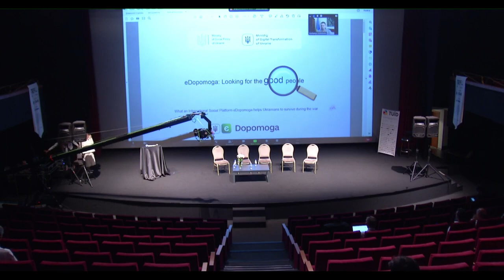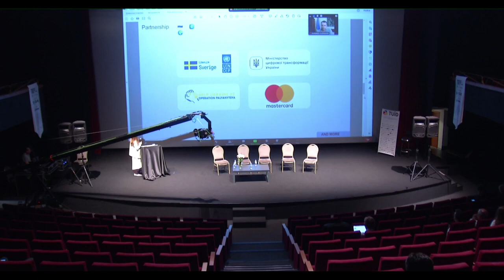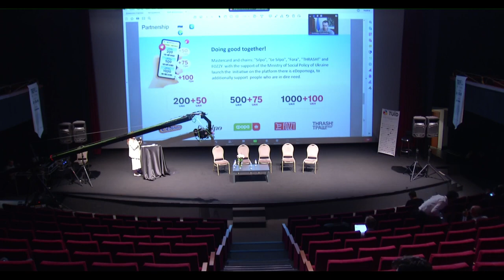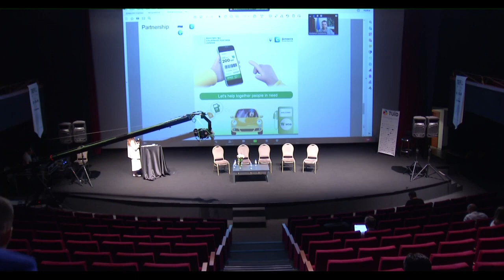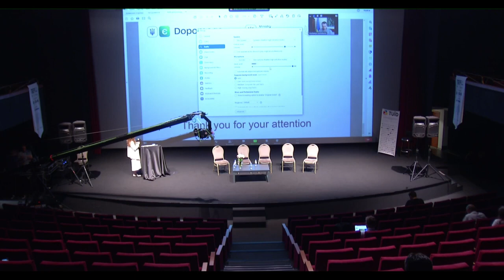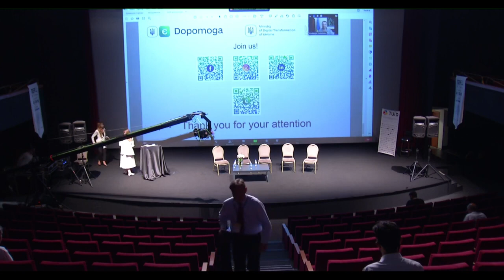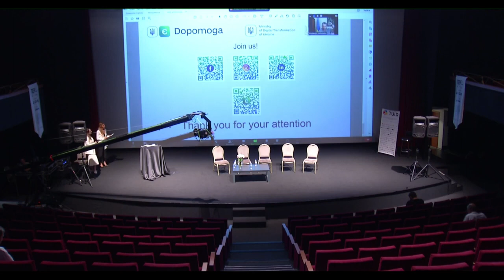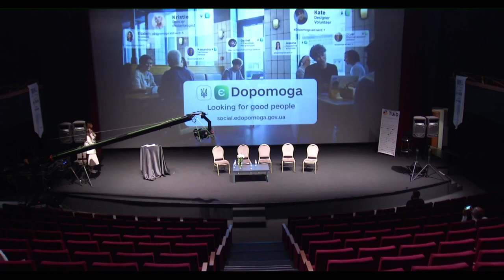UKRAINIAN INDUSTRY - STATUS QUO AND HOW TO MOVE FORWARD PANEL + PRESENTATION ON EDOPOMOGA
Recording from the Global Economic Impact Forum on Ukraine - a 2 day forum held in Istanbul, Turkiye, on the 21st and 22nd July 2022.

TOPIC: UKRAINIAN INDUSTRY - STATUS QUO AND HOW TO MOVE FORWARD PANEL (00:00 - 1:08:08)

Moderated by Alfred Praus, President, Austrian-Ukrainian Business Council, and Board Member of the International Council of Business Associations and Chambers (ICBAC) in Ukraine

ABOUT THE PANEL:

A round-table discussion about the needs of business in Ukraine, the challenges the chambers of commerce and councils are facing in fulfilling their mandates, what is needed from the international business community, and how working together can benefit foreign businesses, as well as businesses in Ukraine.
· Views on the actual state of the economy.
· How to move forward and rebuild the Ukraine Economy.

Panelists:

· Damien Bruckard, Head of Global Engagement, International Chamber of Commerce
· Gennadiy Chyzhykov, President, Ukrainian Chamber of Commerce and Industry
· Denis Jatsyshyn, Director of Corporate Relations, U.S.-Ukraine Business Council (USUBC)
· Emma Turos, Managing Director, Canada Ukraine Chamber of Commerce
· Burak Pehlivan, Chairman of the Board, International Turkish Ukrainian Business Association
· Alexandre Yurchak, CEO, Association of Industrial Automation of Ukraine and Head of Ukrainian Cluster Alliance
· Anna Derevyanko, Executive Director, European Business Association  (Online)
· Olga Trofymova, Cluster Manager, Ukrainian Automotive and Mobility Cluster, and President of the Ukrainian Association of Management Consultants (CMC-Ukraine)

EDOPOMOGA: PRESENTATION FROM THE MINISTRY OF SOCIAL POLICY OF UKRAINE (1:08:08)

ABOUT THE SESSION:

As an international social platform eDopomoga helps Ukrainians to survive during the war and supports the economy of Ukraine, business involved in the entire delivery chain and everyone who works in it.

The Ministry of Social Policy of Ukraine with the support of the Ministry of Digital Transformation of Ukraine and UNDP with the financial support of Sweden has created a platform called eDopomoga, which provides prompt collection of applications from all regions of Ukraine for humanitarian needs, as well as efficient and targeted distribution of aid.

The platform brings together the capabilities, resources and strengths of the state, business, NGOs, charitable foundations and volunteers to provide humanitarian assistance to war victims, internally displaced persons and people from vulnerable categories.

This 30-minute presentation will cover the main features of the platform and how you can get involved in supporting social security efforts in Ukraine with this innovative new technology.

Speakers:

· Hon. Kostiantyn Koshelenko, Deputy Minister for Digital Development, Digital Transformation and Digitalization
· Liliia Lishnianska Adviser to the Minister of Social Policy of Ukraine

ABOUT THE FORUM:

The Global Economic Impact Forum on Ukraine was a culmination of ongoing weekly web conferences held by the International Trade Council. Those web conferences were designed to discuss the ongoing impact of the war in Ukraine on the international community, to stimulate trade with Ukraine, and to look for tangible solutions to international trade issues. Attendees at these web conferences regularly asked for an in-person event which, finally, was branded the Global Economic Impact Forum on Ukraine!

The event was conceptualized and implemented by the International Trade Council with the support of the many important partners in Ukraine including the Ukrainian Chamber of Commerce and Industry, the National Investment Council, the US-Ukrainian Business Council, the Turkish Ukrainian Business Association, the Canada Ukraine Chamber of Commerce, the European Business Association, the Ukrainian Automotive Cluster, the Ukrainian Cluster Alliance, the Ukrainian Logistics Alliance, the Association of Industrial Automation of Ukraine (APPAU), the Ukrainian-Austrian Association, the Parliament of Ukraine and the members of parliament: Mrs Halyna Yanchenko, Mrs Lisa (Yelyzaveta) Yasko and Mr Dmytro Natalukha and US Senator Steve Daines and Canadian Senator David Wells.

Attendees at the Global Economic Impact Forum came from across the globe to participate in this important B2B event which was designed to stimulate investment in, and trade with, Ukraine, and surrounding countries.

A big thanks to the forum partners and sponsors Beyoglu Belediyesi, Ms Burcu Çetinkaya, AgroTV, Dogus Construction, Trimble, Dimes, Atlas 1948, Istanbul Sinema Museum, Serka, Baltic Accounting Experts, Simet, ULCC, Nazali, Creative Tim, Play Vertical, Meetinga, Smart Link, Hulanicki Bednarek and the International Chamber of Commerce.